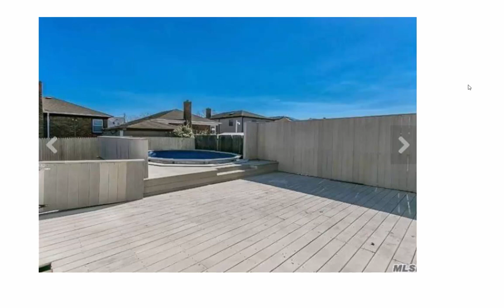Patrica's Wholesale Deal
Patricia wholesales a property that is win-win all around. You see a beautiful rehab here.